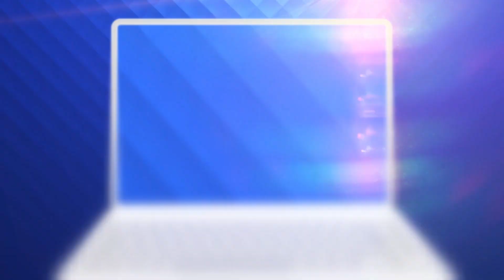Multe școli sunt în șantier înainte de începerea școlii. La altele nici măcar n-au început lucrările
Aproape ca în fiecare final de vară, cu doar câteva săptămâni înainte de întoarcerea elevilor în clase multe şcoli sunt încă în şantier.